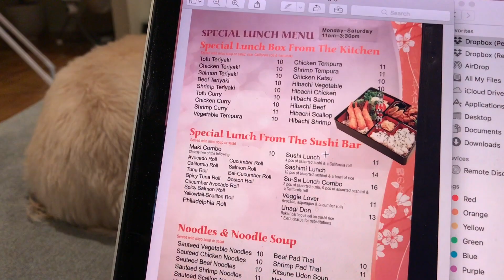Documenting again (January 31, 2019)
I start documenting again. Talk about productivity and nutrition and everything that's been going on with my efforts to become a better practitioner.